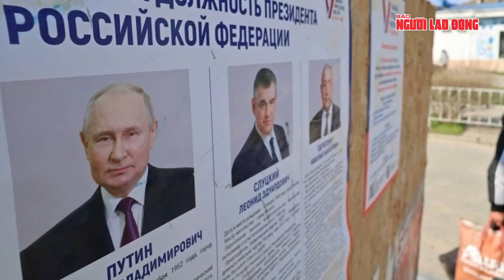Đưa binh sĩ tới Ukraine, NATO đang thử thách giới hạn của Nga? | Tin thế giới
NLĐ | Phát biểu hôm 17-3 sau khi kết thúc cuộc bầu cử tổng thống, ông Putin nhấn mạnh Moscow nhận thức rõ về việc liên minh quân sự do Mỹ dẫn đầu thúc đẩy triển khai binh sĩ ở Ukraine. Theo đài RT, ông chủ Điện Kremlin cũng cân nhắc về khả năng xảy ra xung đột toàn diện giữa NATO và Nga, đồng thời cảnh báo không thể loại trừ khả năng này. Ông Putin nhấn mạnh: "Bất cứ điều gì cũng có thể xảy ra trong thế giới hiện đại… Nhưng mọi người đều biết rằng một bước đi như vậy khiến Thế chiến thứ ba càng tới gần. Tôi không nghĩ có người quan tâm đến điều đó".
Tổng thống Pháp Emmanuel Macron hồi tháng trước đề xuất rằng phương Tây không loại trừ khả năng cử binh sĩ tới viện trợ Ukraine. Sau đó, ông cũng mô tả Nga là "đối thủ" nhưng khẳng định Paris không chiến tranh với Moscow. Bình luận về phát biểu của ông Macron, ông Putin cho rằng mặc dù quân đội NATO ở Ukraine dự kiến đóng vai trò là lực lượng phụ trợ, giúp Kiev huấn luyện quân đội nhưng điều này không khác nhiều so với những gì lính đánh thuê đang làm ở đó hiện nay. Ông nói thêm Nga muốn Pháp không leo thang xung đột mà giúp tìm ra giải pháp hòa bình cho tình trạng đối đầu.